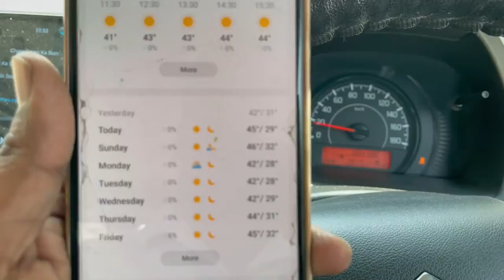Finally SunShades install in WagonR | SunShades are Leagal Or illigal ? | Challan ...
Hello Friends,
In this video i share with you about Sunshades installation in Car and they are legal or illegal if they are illigal then what about fine Charges?

Gears that I use :
DIGITEK Gorilla Tripod
Digitek Portable Lightweight Aluminum Tripod
Boya BYM1 Lavalier
BOYA Shotgun Mic